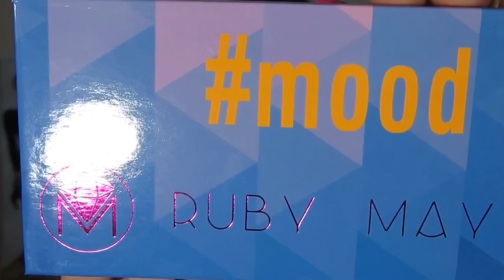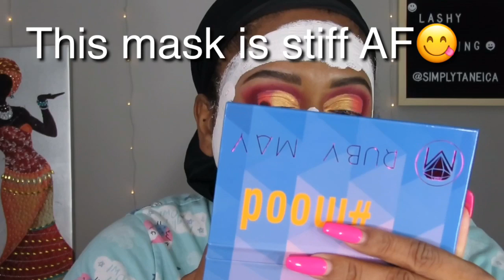July Lashybox Unboxing | Eyelash & Makeup Tutorial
Hiiiii Luvs. Today's video is the unboxing of my monthly Lashybox. Lash lovers far and wide rejoice! Its HERE! each box contains $50-$80 value for just $13.99 a month! Try new products and brands! Get your monthly Lashes delivered right to your door! All lashes are premium quality, and reusable!